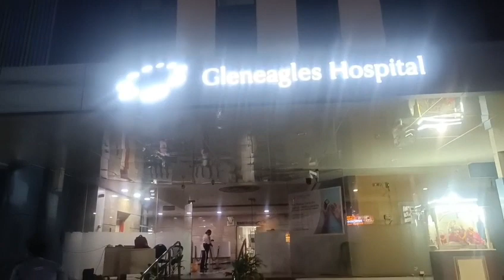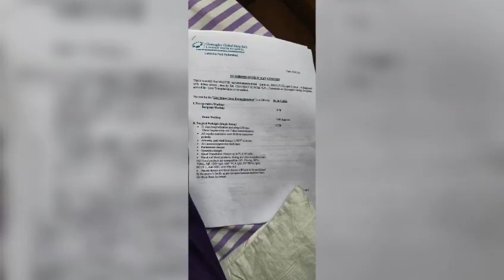✴️PLEASE HELP ✴️Yeh video pura dekhiye aur madad kariye. for more details see description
Assalamualaikum
Yeh video pura dekhiye aur madad kariye.
Yeh 2.5years k baccha h iska liver damage hogaya transplant karne  ki saqt zarurat iske operation k liye 1750000 ki zarurat hai
Patient name -hasnen riyaz
Father name- riyaz
Age- 2.5 years
Male
Hospital name- Gleneagles  lakdikapul
Jitna ho sake utna video ko share karo